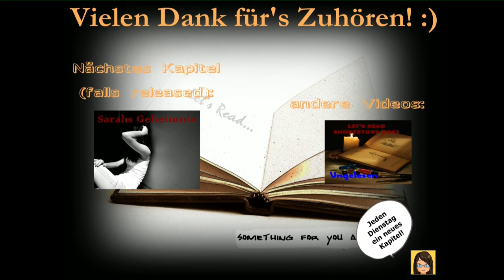Let's Read: Sarahs Geheimnis #002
Es ist wieder Dienstag, also wird es Zeit für das zweite Kapitel von Sarahs Geheimnis :)
Ihr wisst nicht mehr, was passiert? Dann passt mal auf:

was bisher geschah (#001)
Peter geht seinem Beruf als Archäologe nur halbherzig nach. Ständig wird er von seinem Chef und den anderen Mitarbeitern heruntergemacht und muss sich gegen ihnen behaupten. Als er von einer Reise zurückkehrt und mal wieder nicht das gewünschte Ergebnis liefern konnte, tischt ihm sein Vorgesetzter Anderson prompt einen neuen Auftrag auf: Er soll das Geheimnis um den Maja-Tempel lüften. Peter muss sich anstrengen. Es ist die letzte Möglichkeit, zu beweisen, dass er nicht umsonst Archäologe werden wollte.